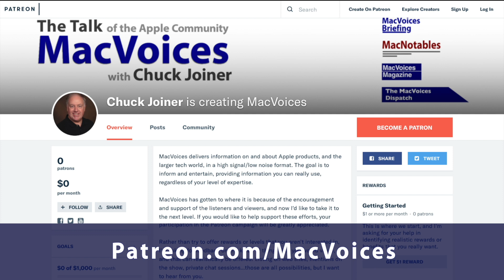MacVoices #23295: MacVoices Live! - Google Looks For Help; Chamberlain Alienates HomeKit Users (3)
In the final part of this MacVoices Live! session, Chuck Joiner, Dave Ginsburg, Brian Flanigan-Arthurs, Web Bixby, Ben Roethig, Eric Bolden, and Jim Rea cover:

Google Looking For Help Against Apple
Chamberlain Closes The Garage Door On HomeKit Users
(Part 3)

MacVoices After Dark
This edition of MacVoices is supported by MacVoices After Dark. What happens before and after the shows is uncensored, on-topic, off-topic, and always off the wall. Sign up as a MacVoices Patron and get access!

Show Notes:

Chapters:

0:01:46 Google's Unlikely Success with RCS
0:02:33 Easy Communication with Android vs. iMessage Limitations
0:03:10 Government Assistance vs Merit-based Competition
0:04:24 Apple's Concerns with RCS and Carrier Dependency
0:06:03 Privacy Concerns and the Role of Google in RCS
0:07:19 Benefits of a Seamless Messaging System across Devices
0:08:36 Chamberlain's Arrogance: Shutting Down Third-Party Interaction
0:10:02 Chamberlain Dominates the Garage Door Opener Market
0:11:56 Clarifying the Unauthorized Access to APIs
0:12:30 MyQ System: Past Support for Multiple Smart Device Systems
0:13:40 Third-party Controllers as Garage Opener Workaround
0:14:59 Convenient Garage Monitoring with Cameras
0:16:25 Chamberlain's desire for ads and revenue generation
0:19:03 Chamberlain's focus on subscription services over advertising revenue
0:22:21 Extracting rent and extorting customers with diminishing value
0:23:43 Potential solutions and alternatives to Chamberlain's offerings
0:25:19 Final thoughts and reflections on the discussion

Links:

Google turns to regulators to make Apple open up iMessage

What is RCS messaging? Everything you need to know about the SMS successor

This smart garage door controller is no longer very smart